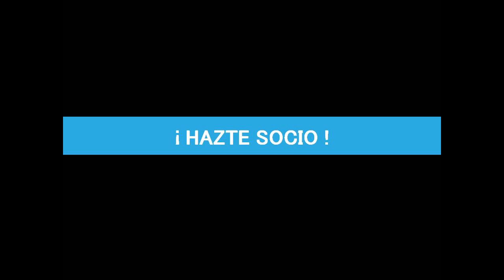Andrea Jaurrieta e Iván Luis presentan "NINA" en Cines Zoco Majadahonda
Estreno en Cines Zoco de "Nina" con la presencia en el coloquio de Andrea Jaurrieta (directora y guionista), e Iván Luis Sagrelo (actor y productor). Los invitados mantuvieron un maravilloso coloquio con nuestros espectadores.

Realizador: Javier Martínez y Equipo de Eventos Cines Zoco Majadahonda